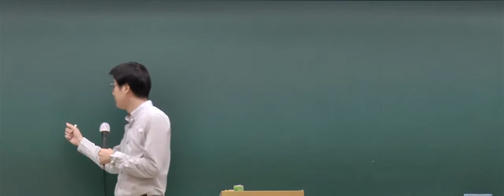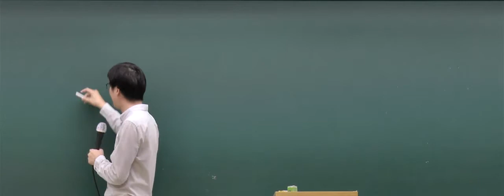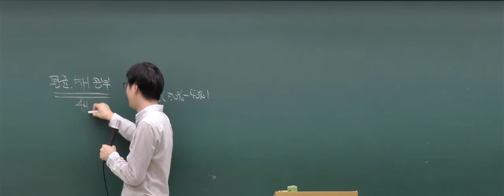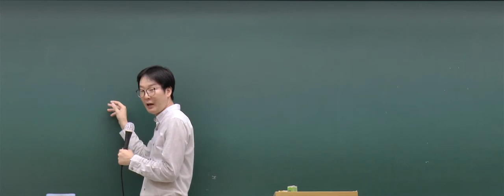[학습조언] 2021년 1차 시험 대비 회계학 김성수 세무사 - 공부의 기본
안녕하세요.

김성수 세무사의 회계학 기본이론 수업 강의입니다.